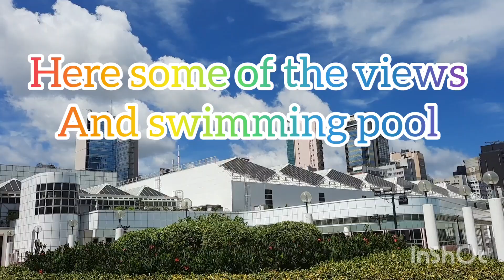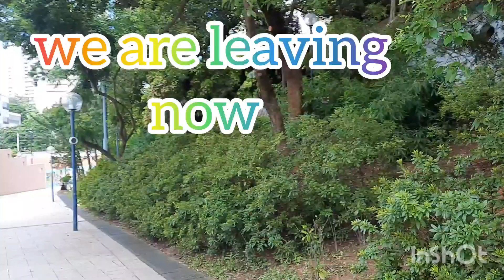Happy 46th Birthday Dorie a simple celebration🎊🙏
dorie's life